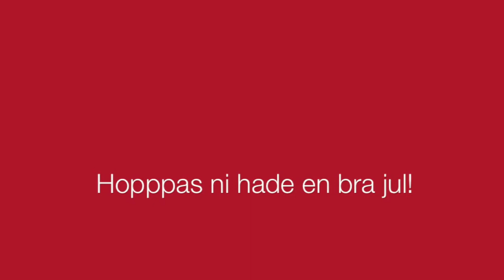Follow me around- christmas eve♡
♡Fortsätt läs för mer info där du kan nå mig :)♡

filmar med: iphone 4s eller med min sony hd videokamera